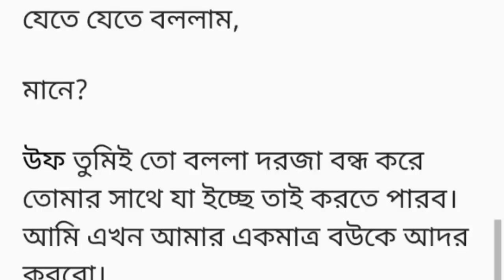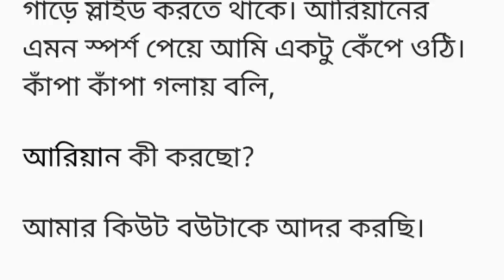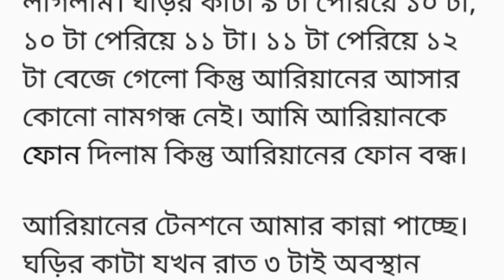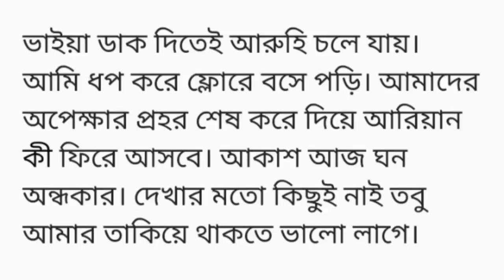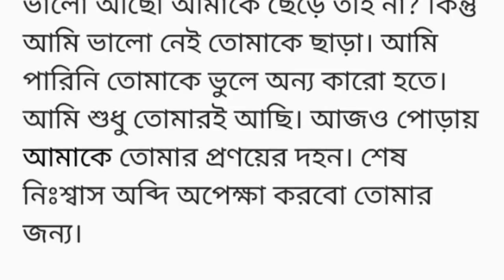"প্রণয়ের দহন" গল্প পর্ব শেষ (২)||heart touching short story in Bangla ||Bangla romantic Golpo